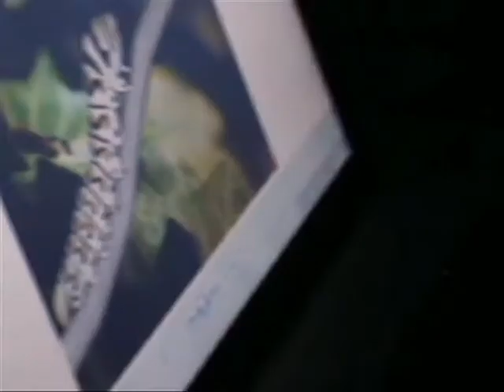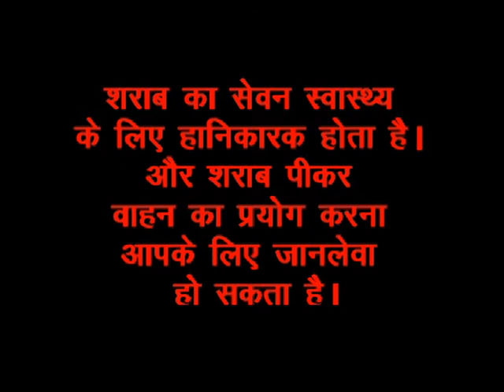Short film The last ride .. Directed By Sanjay Tiwarie